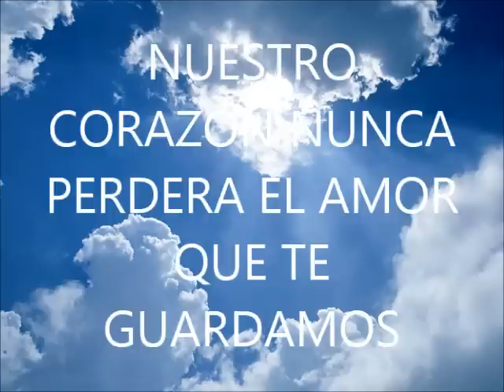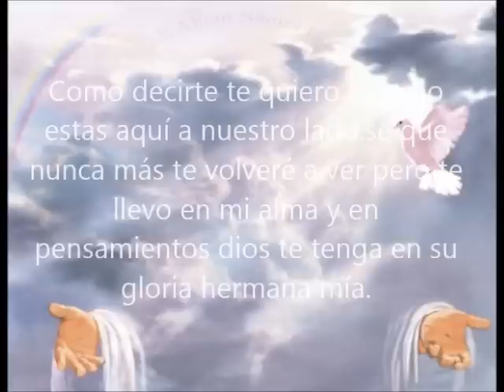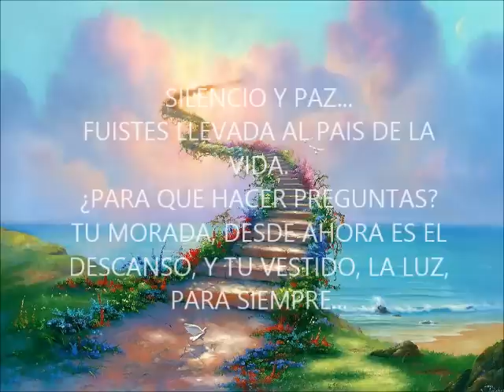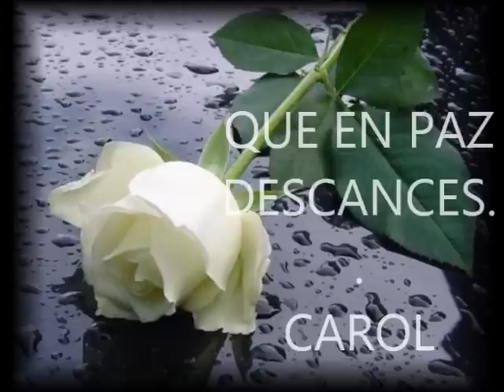Te extrañaremos carol..